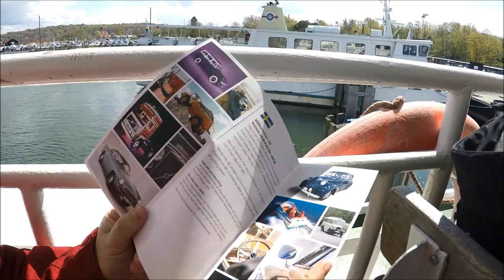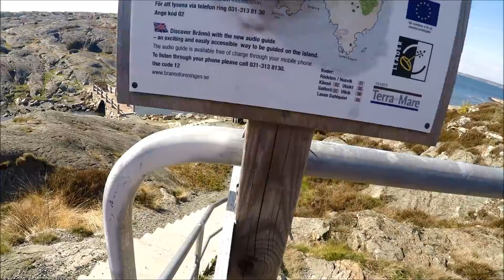Visitando Brännö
Visitando la isla de Brännö, en Suecia.